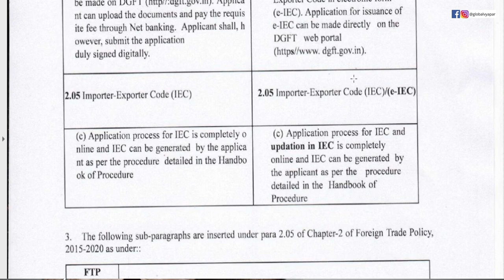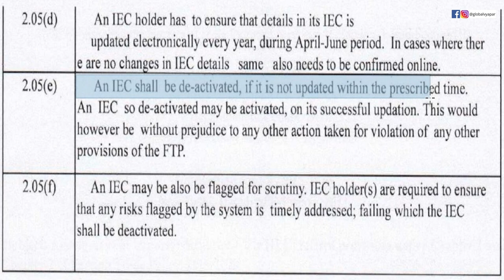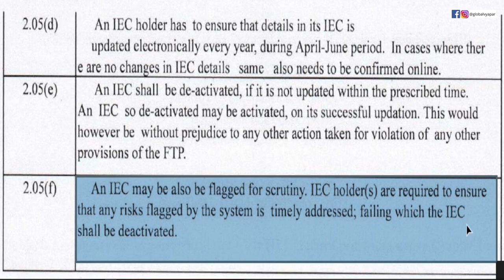How To Apply IEC Code 2021 | Annually DGFT में कैसे Update करें | वरना होगा Deactivate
iec code  Online

Hello,

1. Point ye kehta hai ki AB isse pehle kya hota tah ki IEC 1 bar apply kia or wo lifetime ke lie valid rehta tha
But ab temporary decactivation me ja sakta hai due to non timely updation of IEC in the prescribed manner by DGFT which is during April-May-June
New notification ke chalte un sabhi ko jinke pas Import Export Code hai ya krne ka soch rhe hai un sabhi ko every year apna IEC update krna hoga
Generally logo ka koi update nhi hota tha ya b tha to koi itna stress nhi leta tha bade Importer or Exporters ko chorke jo small traders vagera hote hai unke business me firm me partners me address me agar koi changes hote b the wo I don’t think ki update karte honge.
But ab se ab chahe Bade manufacturer ho ya chote trade ya even E-Commerce player, ab sabhi ko every year between April-June apna IEC update krna hoga. Agar koi changes hai to well & good apko vase b karna tha or agar koi changes nhi hai tb b apko ye to confirm krna he padega ki koi changes nhi hai.
2.  point ye kehta hai ki agar ap prescribed time ke ander apna IEC update nhi karte hai to apka IEC temporary deactivate ho sakta hai jo ki offcourse after successful updation dubara activate ho jaiga but kis chiz ka kitna time frame hai uska koi zikar nhi hai. Or agar apka IEC deactivate ho gaya to ap na SB na BOE kuch b file nhi kar painge hence kio import export b nhi kar painge.
To bhaiya its better ki ap prescribed time frame ke ander apna IEC update kr le nhi to pata laga ki apka IEC temorarily deactivate ho or apki koi shipment aa ja nhi rhi or fr achanak apne ek din maal vagera sab ready hai, container vagera sab stuff ho gaya or fir shipping Bill file krna chaha to apke pas thori der bad apke CHA ka call ata ki sir apka IEC to De-activate ho rakha hai or bs fr tension chalu. Export ke case me maal bhejne ki or import ke case me clear karane ki.
Export ke case me to ek bar ke lie ap manage kr lenge but import ke case me agar maal port pe agya or BOE file nhi hua to Pehle 3 din 5000/- or uske bad 10000/- per ki penalty lagni chalu.
Fir ap bhagte firo turant IEC update b kr do but temporary deactivate hone ke bad dubara activate kitne dino me hoga wo to sirf Upar Vala or DGFT vale jante hai.
Or fir apka CHA bolega sir iske to itne pase lagenge m 1 din me kam kra dunga, apko dena b padega penalty bachani hai to BTW hum b CHA hai but kya kare jana kharcha hota hai vaha to hota hai. Or ye harsh truth hai.
So juice pibanu IEC update Karambanu majani life, Bad one
Ha but agar IEC kisi or reason se deactivate hota hai to shayad itni asani RE-Activate na ho.

3. Tisra point ye kehta hai ki abse IEC ko b time to time based on transactions or randomly uthaya ja sakta hai by dgft for scrutiny, or agar system apke IEC ko scrutiny ke lie uthata hai or koi kami peshi nikalti hai to apko usko timely ressolve krna padega by providing the necessary docs or what erver action is required from your side otherwise is case me b apka IEC temporarily deactivate ho sakta hai.